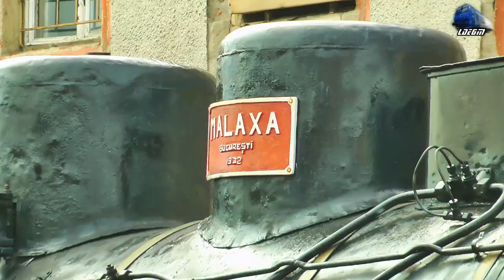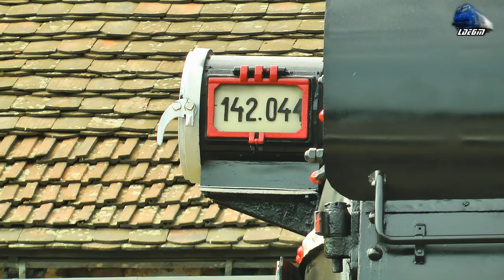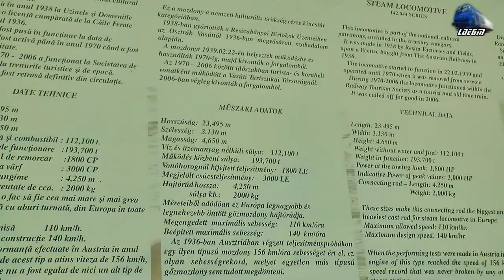Trenuri & Activitate Feroviară/Trains & Rail Activity in Gara Oradea Station - 17 September 2019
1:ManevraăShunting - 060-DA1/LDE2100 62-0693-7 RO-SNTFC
2:R369-2 - Puspokladany - Oradea - Salonta - Jimmy Tricolor 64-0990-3 RO-SNTFC
3:Manevră/Shunting - Jimmy Tricolor 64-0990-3 RO-SNTFC
4:IR1834 - Timișoara Nord - Iași - EGM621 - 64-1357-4 RO-SNTFC
5:R369-2 - Puspokladany - Oradea - Salonta - Jimmy Tricolor 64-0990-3 RO-SNTFC
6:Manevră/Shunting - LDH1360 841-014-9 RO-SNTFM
7:IR144-1"Transilvania" - Cluj Napoca - Wien Hbf. - Teodora~GM 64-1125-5 RO-SNTFC
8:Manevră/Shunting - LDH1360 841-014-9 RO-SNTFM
9:R6812 - Debrecen - Valea lui Mihai - Oradea - 060-DA1/LDE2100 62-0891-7 RO-SNTFC
10:Manevră/Shunting - LDH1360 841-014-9 RO-SNTFM & Locomotive cu Abur 142.044 & 230.142 Dampfloks.Steam Loco
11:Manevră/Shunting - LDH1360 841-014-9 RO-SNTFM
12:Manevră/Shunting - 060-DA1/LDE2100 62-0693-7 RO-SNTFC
13:Manevră/Shunting - LDH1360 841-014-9 RO-SNTFM & Locomotive cu Abur 142.044 & 230.142 Dampfloks.Steam Loco
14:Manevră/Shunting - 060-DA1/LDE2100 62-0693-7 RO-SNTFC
15:Manevră/Shunting - LDH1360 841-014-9 RO-SNTFM & Locomotive cu Abur 142.044 & 230.142 Dampfloks.Steam Loco
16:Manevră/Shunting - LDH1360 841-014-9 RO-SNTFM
17:IR367-2"Harghita" - Budapest Keleti - Brașov - 060-DA/LDE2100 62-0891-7 & GM 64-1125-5 RO-SNTFC

17 September 2019